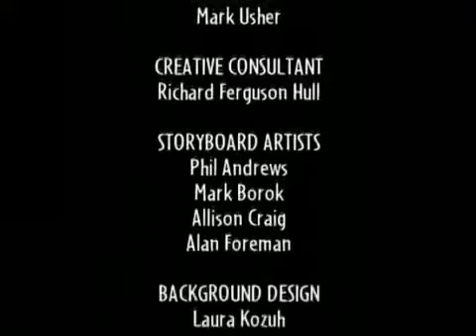Time Warp Trio - The Not-So-Jolly Roger 3/3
Joe's Uncle gives him a mysterious book for his birthday (THE Book!), and when Fred wishes for buried treasure, the boys find themselves on the wrong end of the gun barrel of Edward Teach — more familiarly known as the vicious, infamous pirate Blackbeard.

Place - North Carolina
Time - 1718